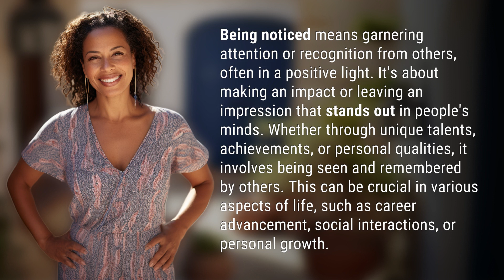What does it mean to be noticed?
Stand Out: The Power of Being Noticed 👉 Stand Out 👉 Discover the importance of being noticed and how it can shape your life. Learn how to make an impact and leave a lasting impression in this captivating video.

Laura S. Harris (2024, January 23.) What does it mean to be noticed?
    🌐 AskAbout.video